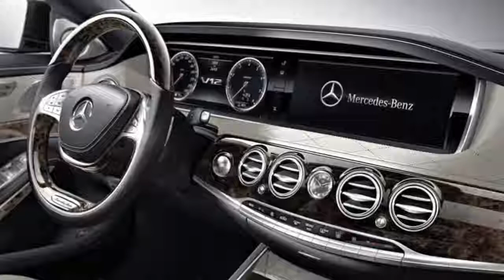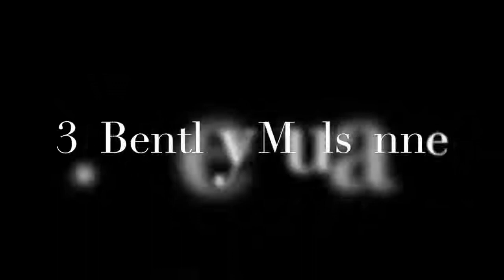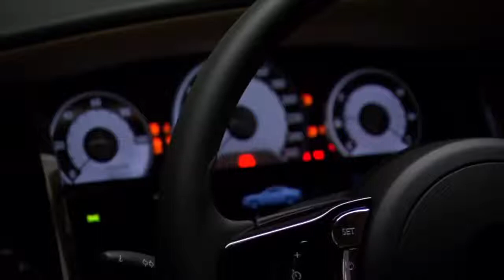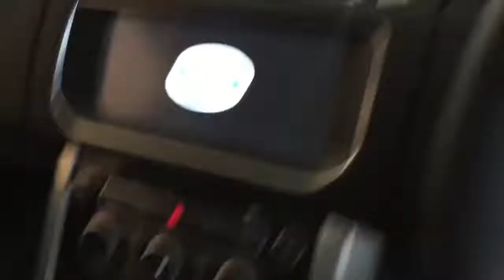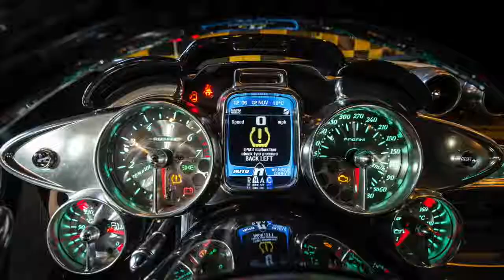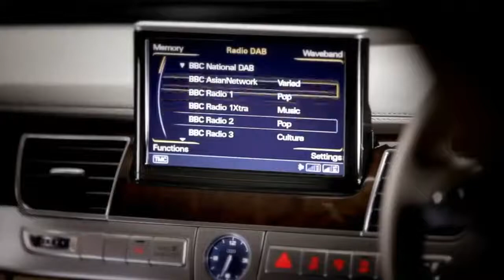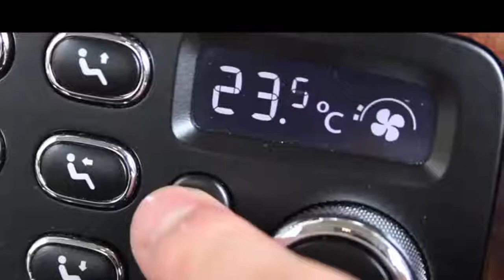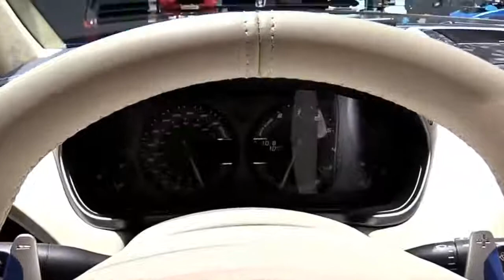Top 10 Luxury Cars Interior